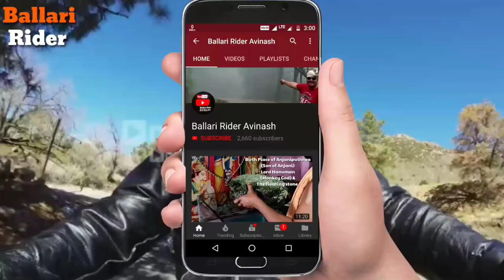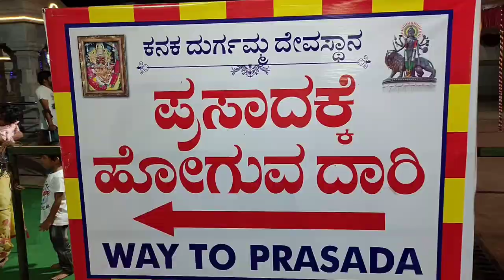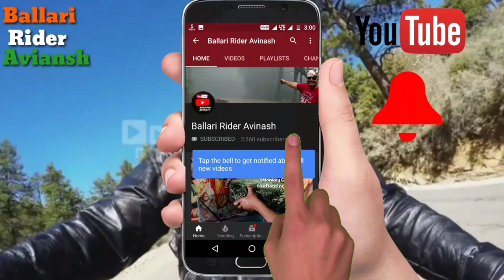Navaratri Festival In Kanaka Durgamaa Temple Ballari. Daily Observation.ಬಳ್ಳಾರಿ ಶ್ರೀ ಕನಕ ದುರ್ಗಮ್ಮ .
can us
this music in any of his video and
also allow revenue. Don't forget to give
credit to original creator of this music.
Just Copy and Paste this in your
description.

Music Credit -

Aigiri Nandhini Remix by RIP RAP
License.

Video Link -

You can use this track for any projects
and monetize it.

Yes. All my tracks are "No Copyright" it
means you can monetize your videos.

"Momento" is modern electronic track
with cold atmosphere, hip-hop beat, vocal
samples.

About using the music:

- You can NOT claim the music as your
own.

ಬಳ್ಳಾರಿ ಶ್ರೀ ಕನಕ ದುರ್ಗಮ್ಮ Bellary Durgamma .

Video Recorded on 8th October 2021.